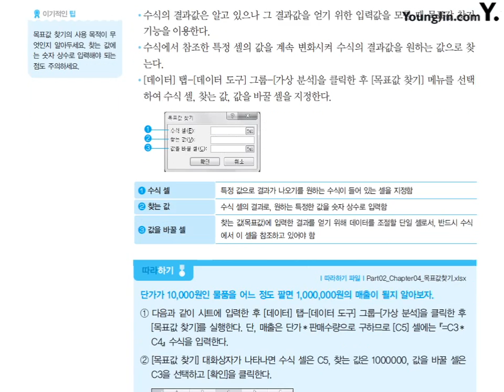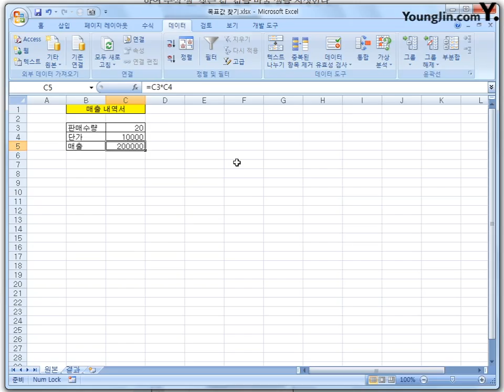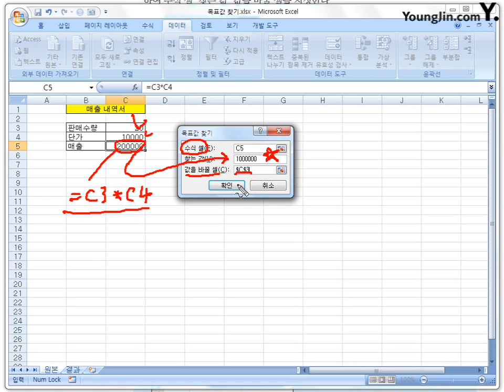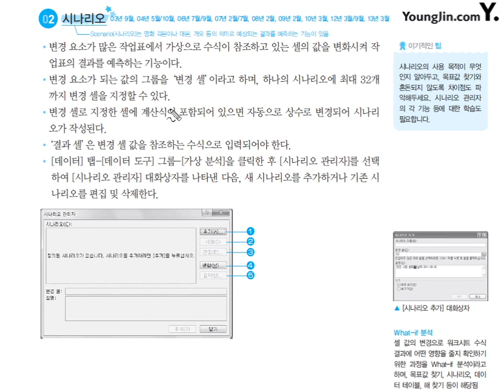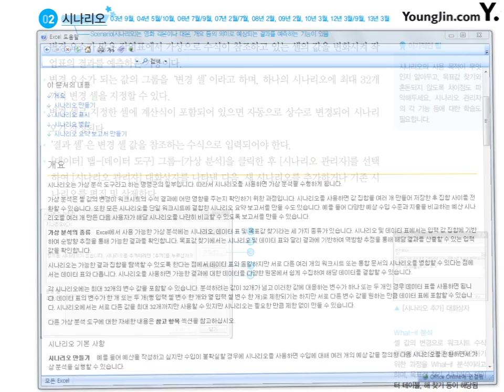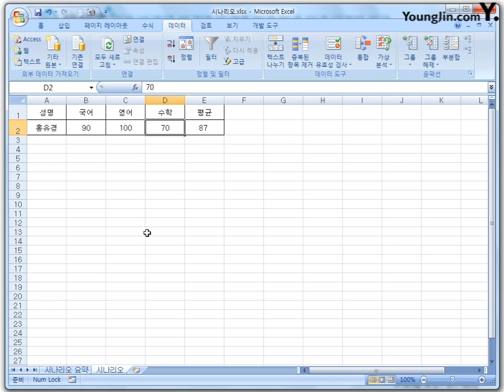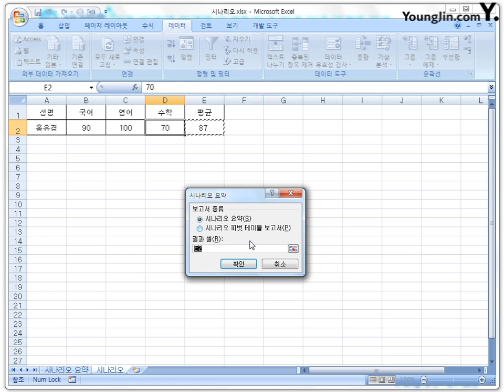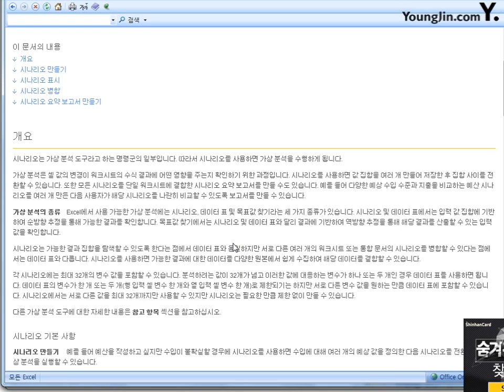29 [스프레드시트일반] 목표값 찾기/시나리오